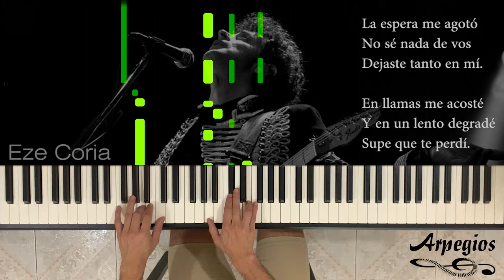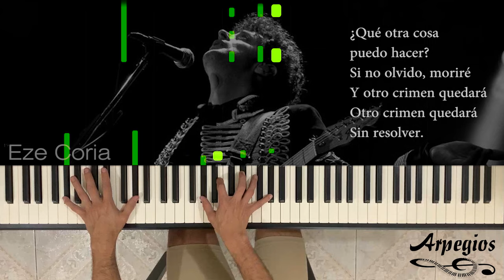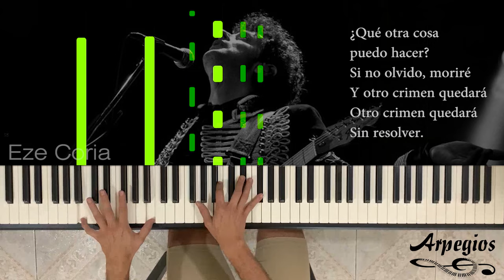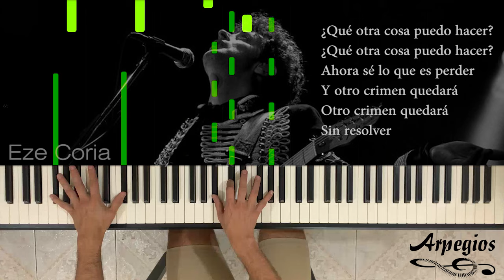Piano Tutorial Para Canto de "Crimen" con voz de Gustavo Cerati | PARTITURA DISPONIBLE